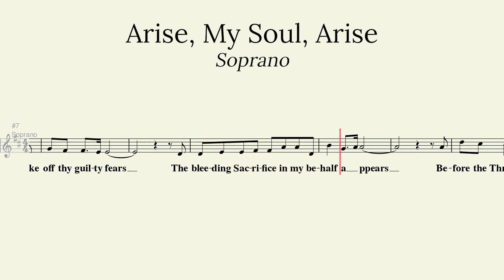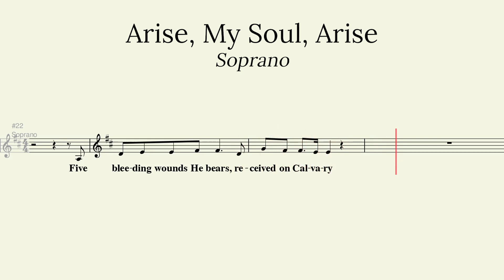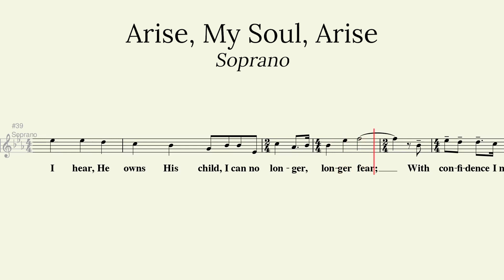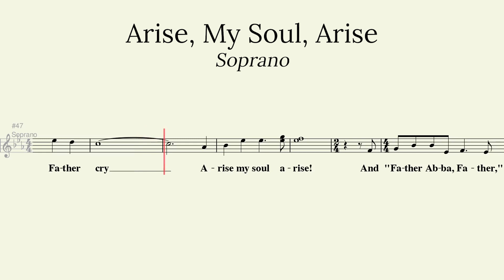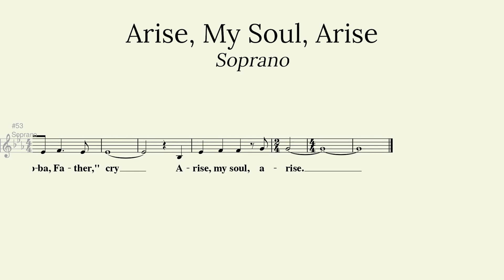Arise, My Soul, Arise | Soprano